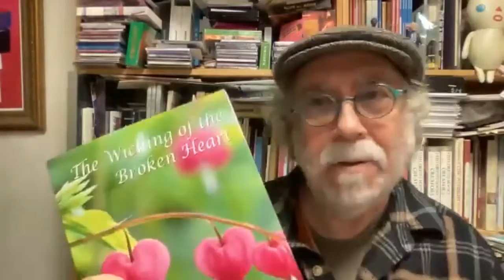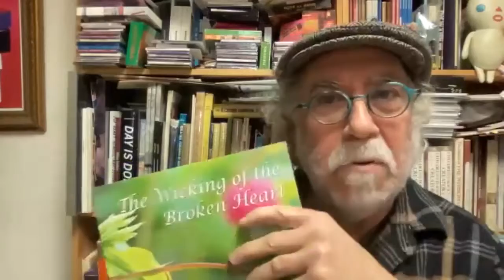Robin Eichele's Poetry